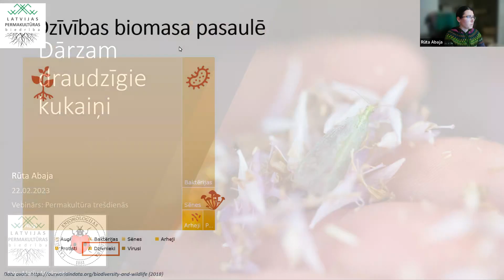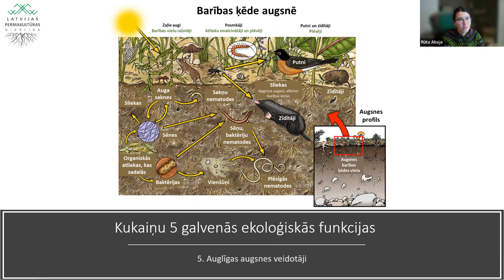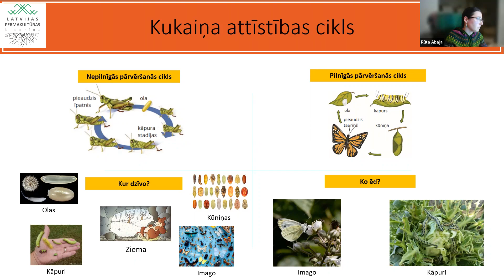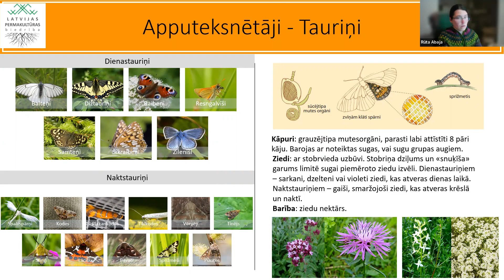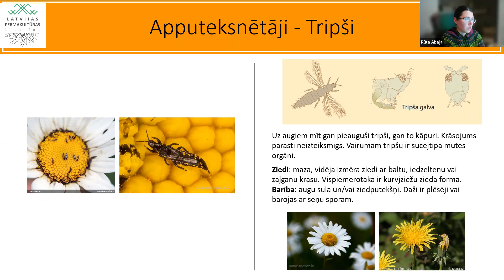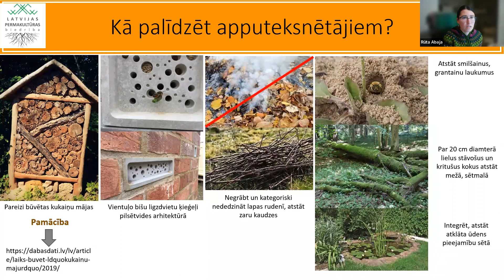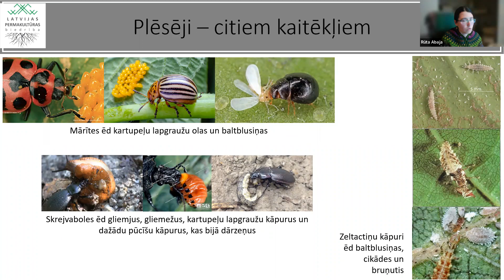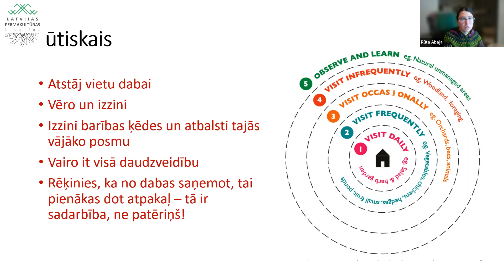Permakultūra trešdienās. Dārzam draudzīgie kukaiņi. Rūta Abaja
Kukaiņi un citi bezmugurkaulnieki ir sugām bagātākā dzīvnieku klase, turklāt uzskata, ka tie no visiem sauszemes iemītniekiem veido vislielāko biomasu uz Zemes! Šīm svarīgajām, bet izmēra ziņā samērā necilajām radībām ikdienas dārzkopībā parasti pievērš uzmanību vien tad, kad kāds kukainis tiek vainots ražas zudumos vai augu iznīcībā. Šoreiz centīšos kukaiņus un citus bezmugurkaulniekus
atspēkot un parādīt, iedvesmot pamanīt, cik daudz laba tie dara dārzā, gan gādā par ražu, gan augsnes auglību un palīdz ierobežot tos pašus nemīlētos dārza kaitēkļus. Iepazīsim sīkāk, kas tie ir un kas tiem nepieciešams (ar praktiskiem piemēriem), lai šiem mazajiem, čaklajiem dārza draugiem
patiktu uzturēties Tavā dārzā, pagalmā vai pilsētā!
Stāsta dr.biol.Rūta Abaja